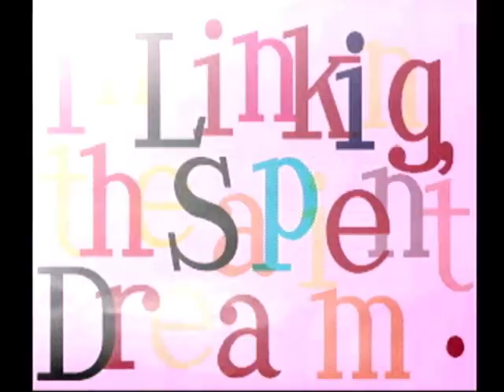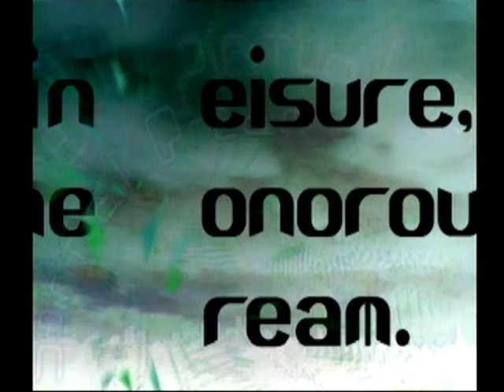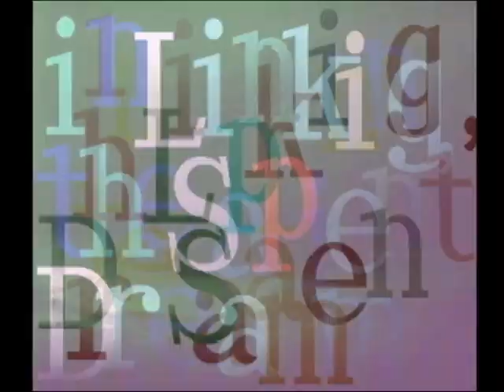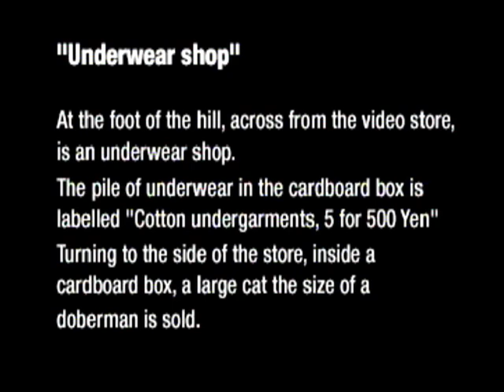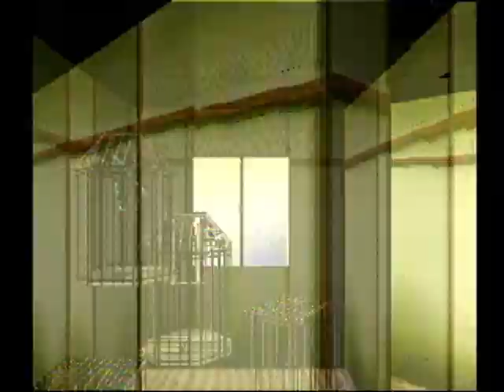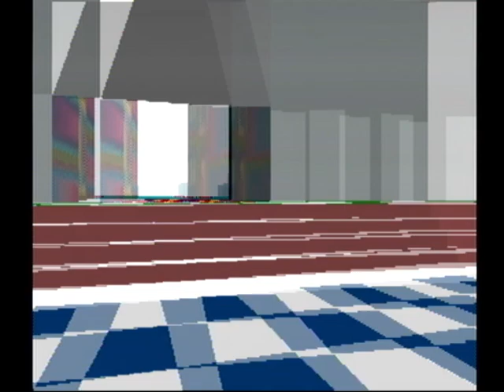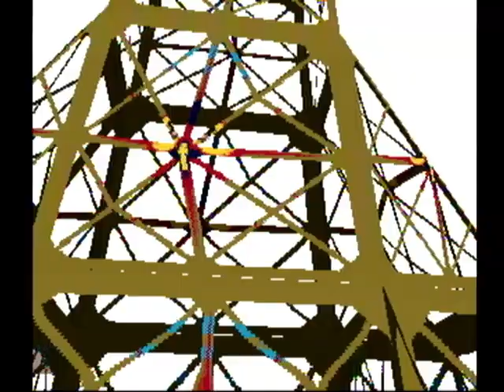Bt848 Capture Card Test: LSD Dream Emulator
Loved this game since I was a kid. I occasionally go a few months trying to play it before bed every night.

The card I am using here is the Hauppauge WinCast/TV NTSC Rev C. This dinosaur of a contraption is a PCI card from 1996, as a matter of fact. It seems there are official drivers for no later than Windows 2000, with unofficial drivers for Windows XP. Funnily enough, it works perfectly fine without any fuss on the latest Linux Mint, so long as you have compatible software. OBS can read it as a video input device, but I found that using the application "tvtime" (available in package manager) was much more configurable and allowed me to get the footage to look much nicer.